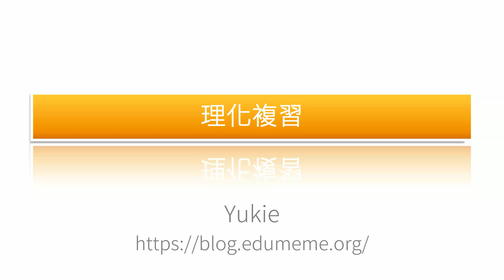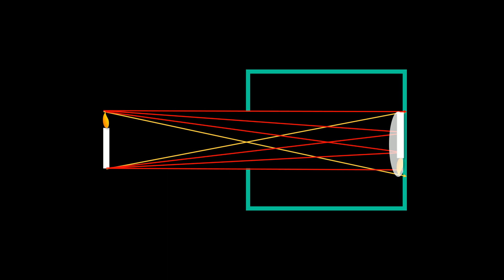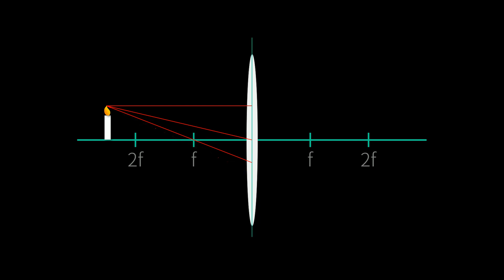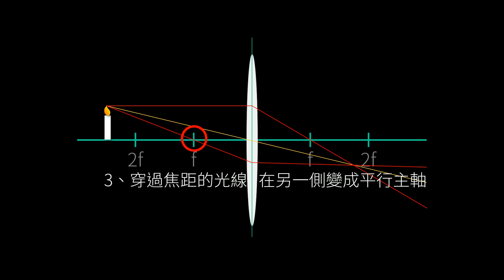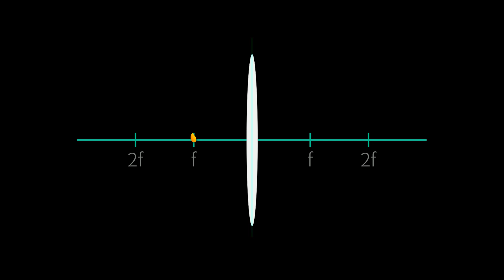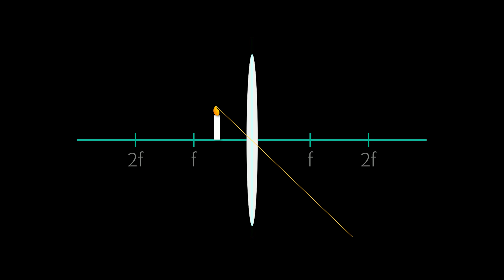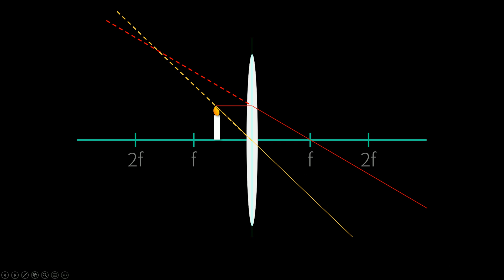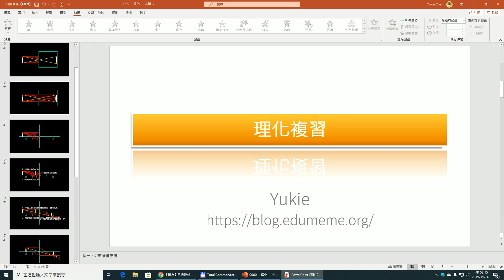凸透鏡成像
凸透鏡的成像原理很多同學都無法理解。

不要害怕，這部份一點都不難。你祇要抓住重要的三條線，就可以畫出凸透鏡的成像了。